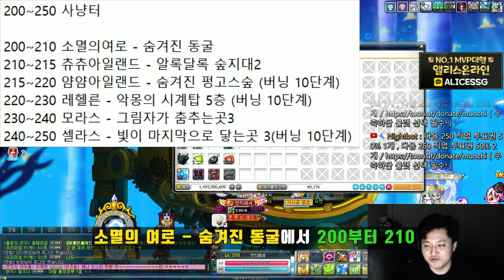메르세데스 250(20번째.구만렙)(200~250) 육성후기 사냥터 보스 장단점 젬펙업(코어강화) 직업추천 (31일컷) - 메이플스토리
유니온 : 9122
                   데벤,아델,와헌,키네시스,제논,메르세데스
220 : 스트라이커 210 : 카데나 203 : 히어로
201 : 배틀메이지,패파,비숍,윈드브레이커,보우마스터,캡틴,썬콜,에반,블래스터,호영,바이퍼,아크,카인,아란